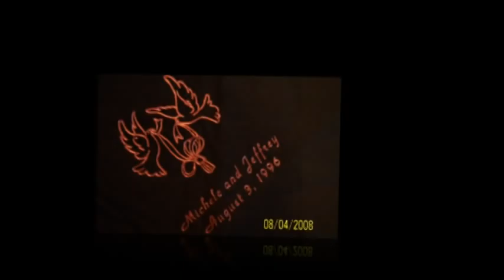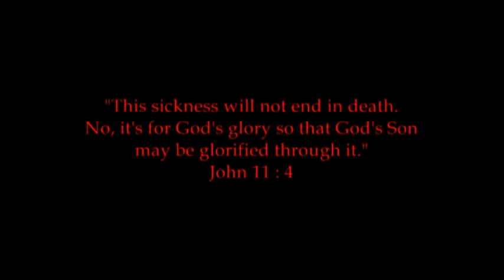Tribute to Miles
For my Brother.  Gone too soon. Please leave a comment each time you watch.